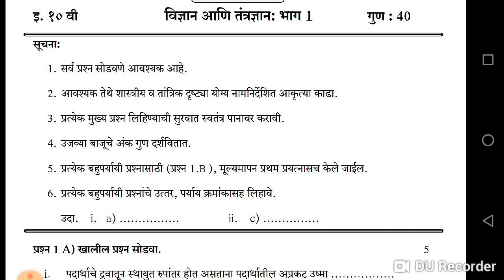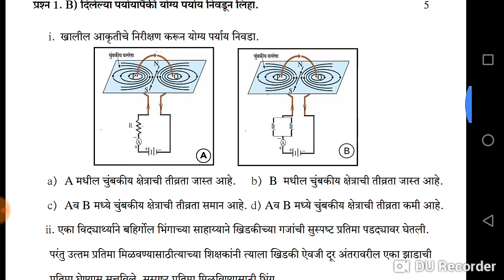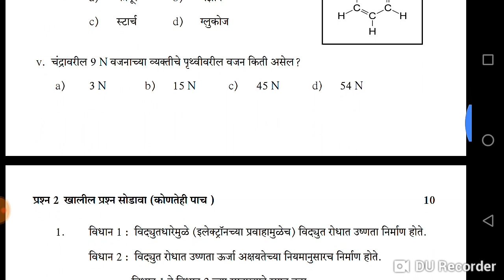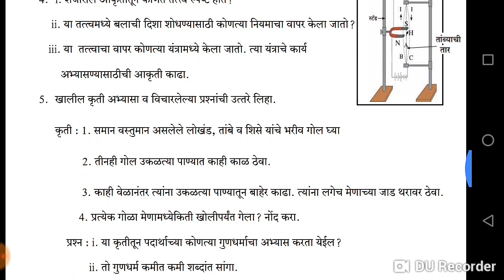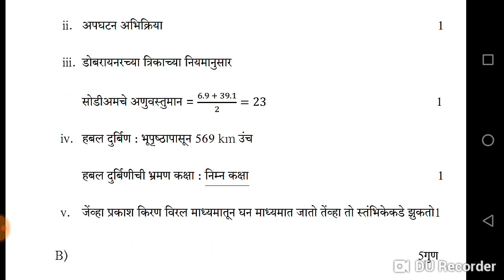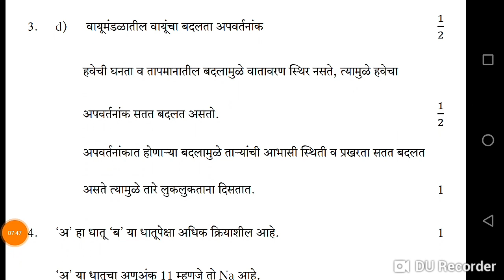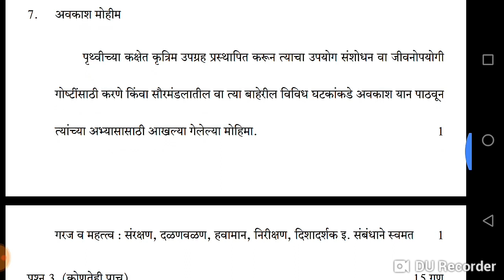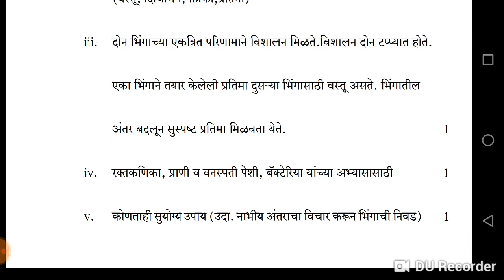Class 10th Science | Model quetion and answer of science and technology.